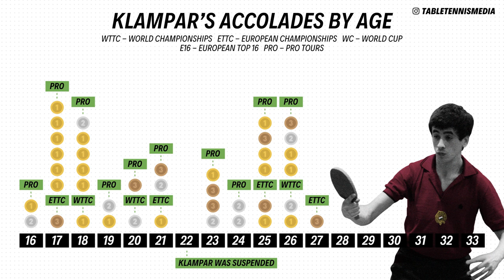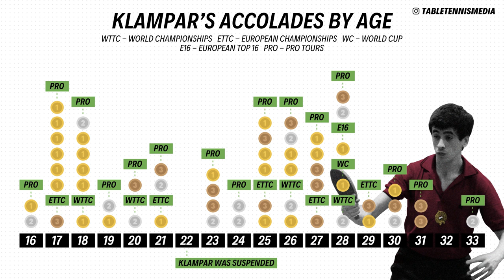🏆 Tibor Klampar | The Idol Of Jan Ove Waldner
Tibor Klampar was one of the brightest players on the international table tennis arena in the 1970's. He was the idol of the young Jan-Ove Waldner, who studied Klampar's game as a young player.